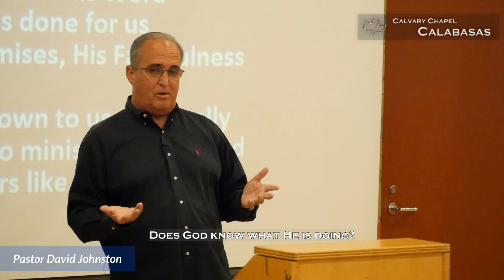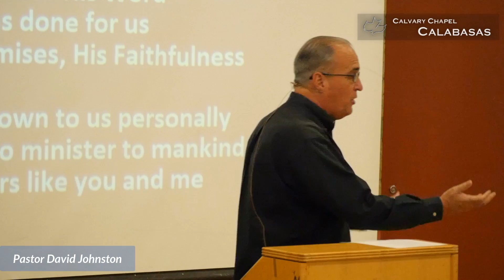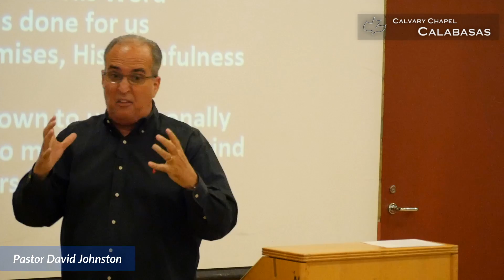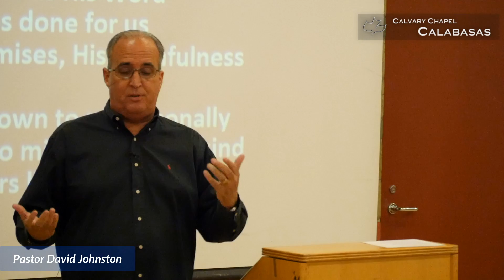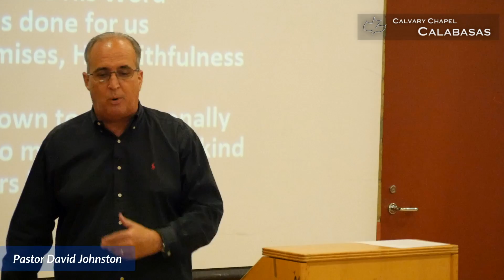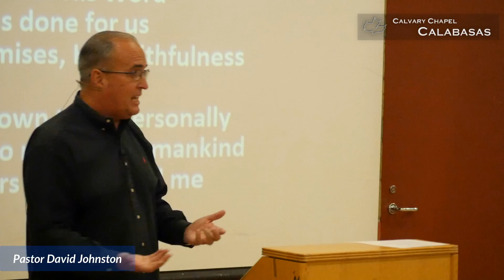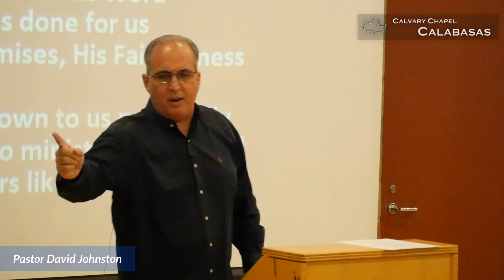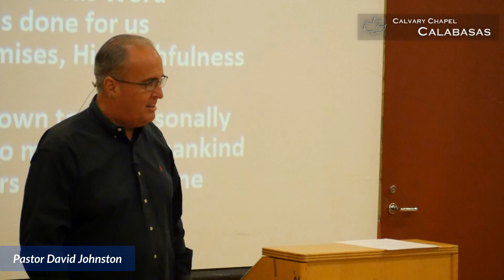Judges 6 “From Doubter to Deliverer”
Pastor David Johnston